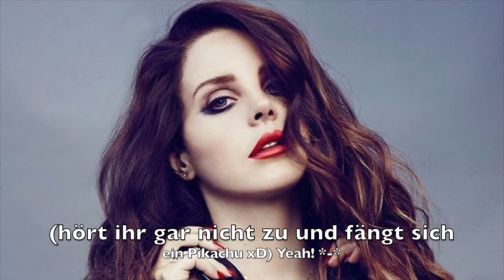You & I #2 (User Story)